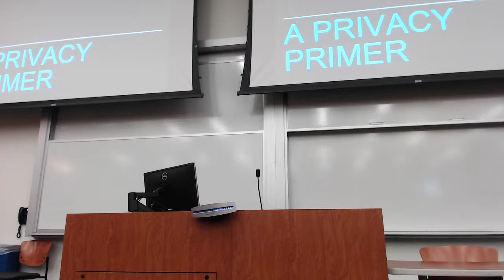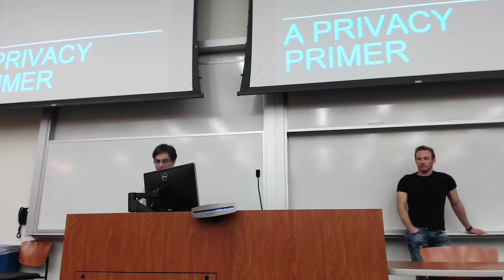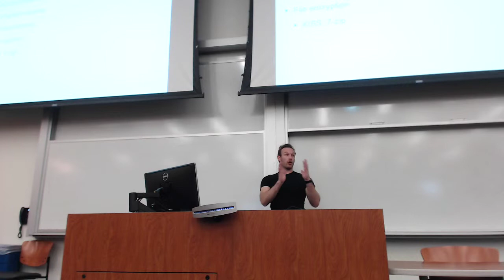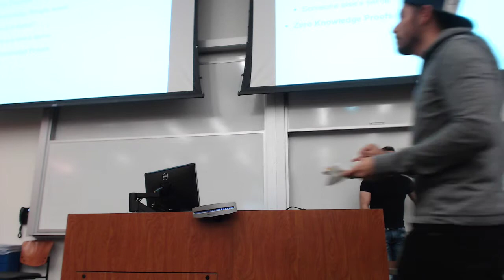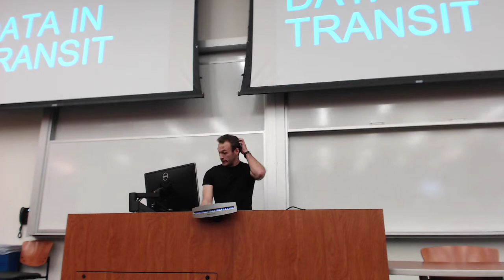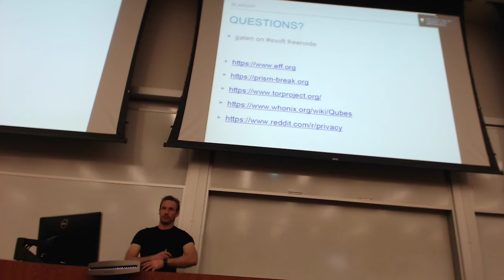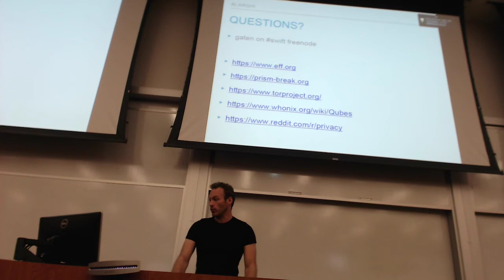SWIFT Meeting 2/2 - Digital Security Primer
Learn the basics of Digital Security and why it is essential.